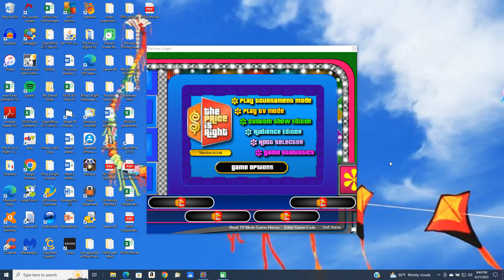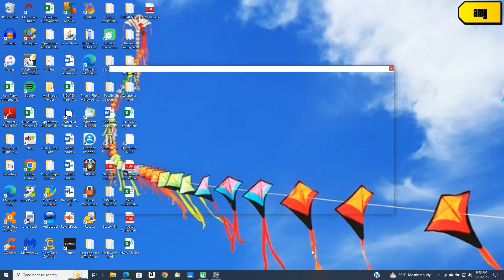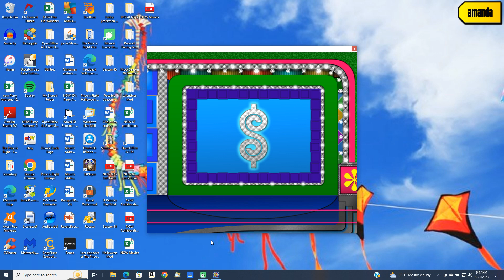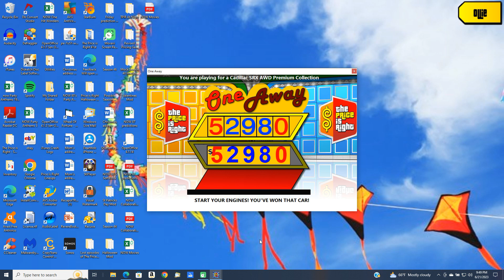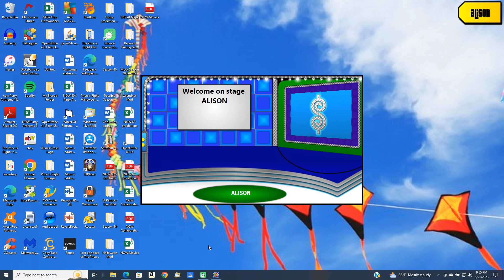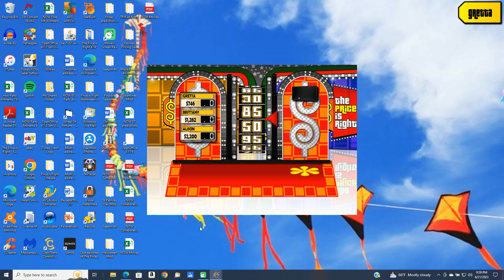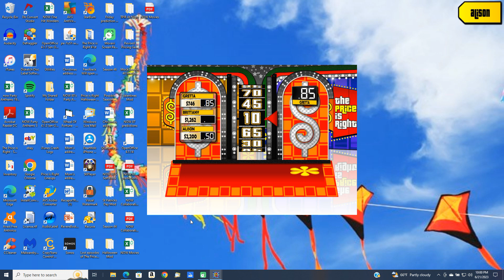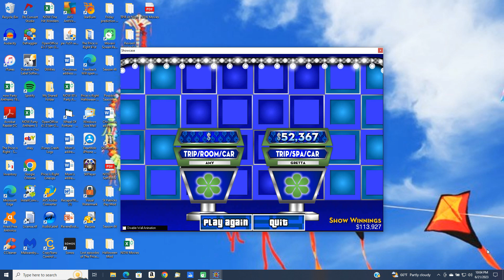BigJon's Price is Right (June 21, 2023 - Episode 3)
This is the third episode of BigJon's Price is Right for today.